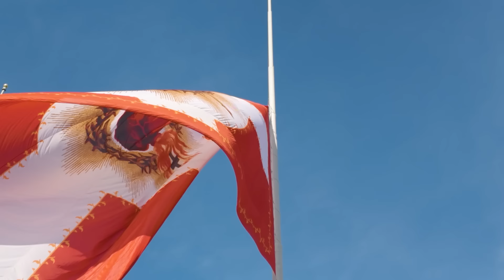THE LARGEST SACRED HEART FLAG IN THE WORLD!